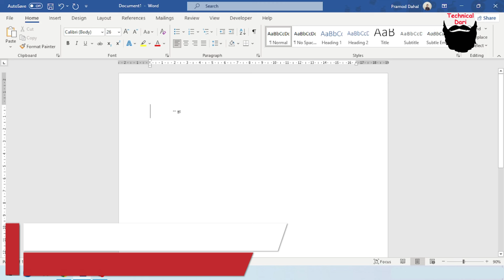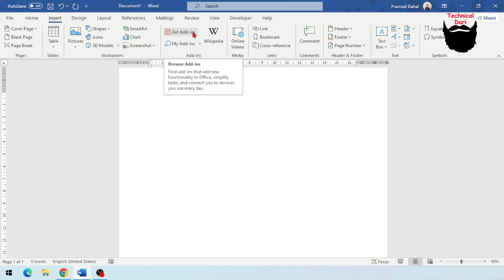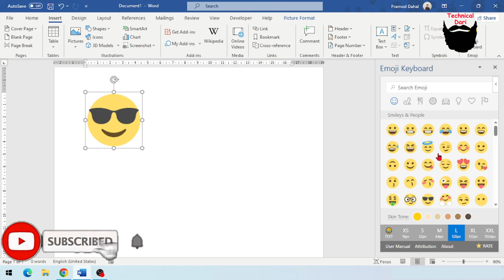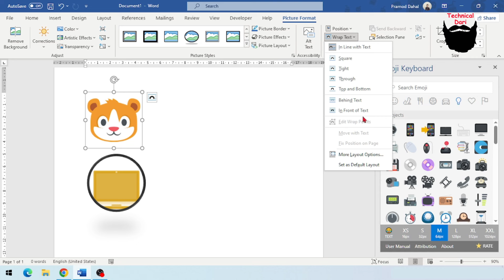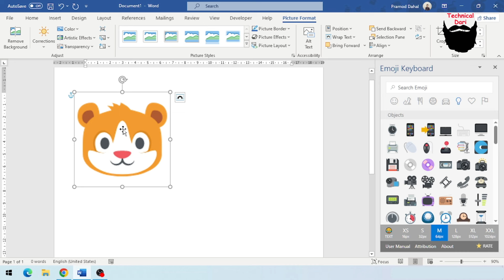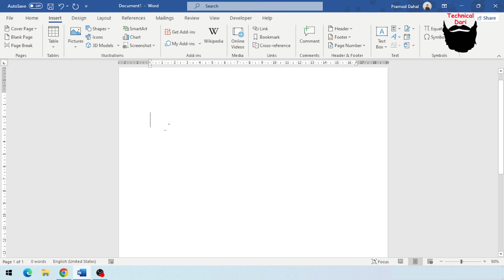Ms Word मा Emoji राख्न सिक्नुहोस l Ms Word Class Nepali l Ms Word Full course l Technical Dari 2024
साथिहरु तपाईहरुलाई हाम्रो सामाग्रीहरु कस्तो लागिरहेका छन कृपया कमेन्ट मार्फत जानकारी गराइदिनुहोला धन्यबाद ।

excel basic to advance,excel basic to advance,excel basic to advance